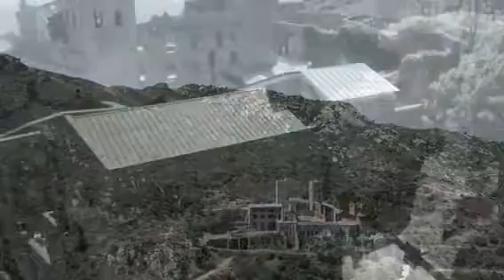Monasterio Sant Pere de Rodes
Monasterio Sant Pere de Rodes , Alt Empordà , Girona